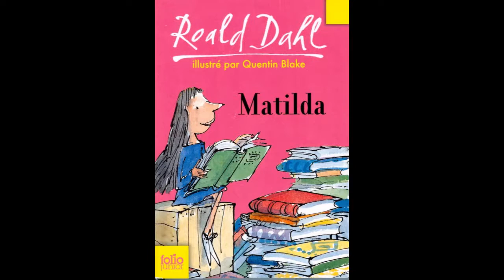Matilda de Roald Dahl - chapitre 5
Lecture audio.